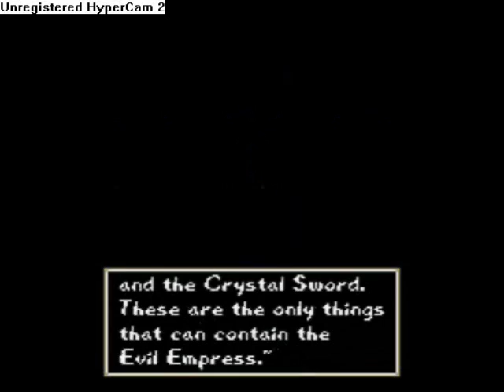Let's Play Arcana - Part 16: Rooks and the Elder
We fight and acquire Efreet, and meet Reinoll